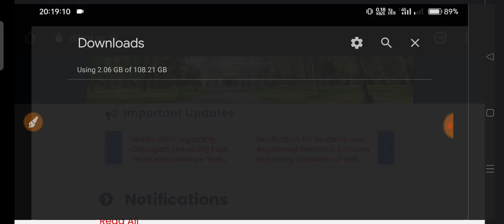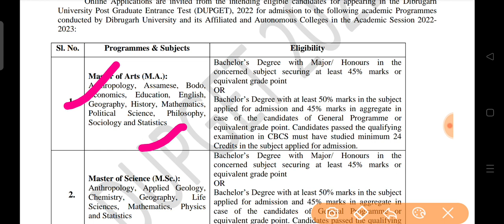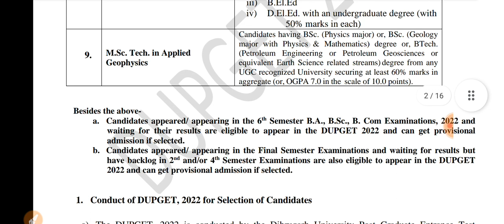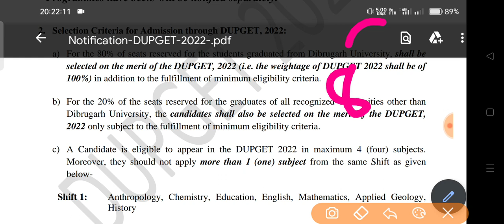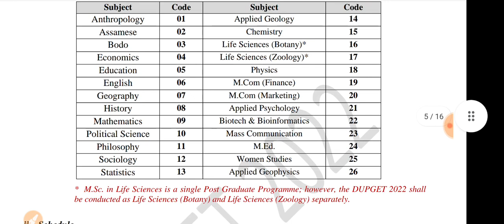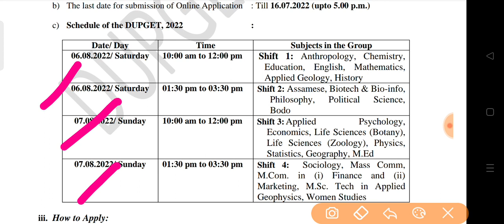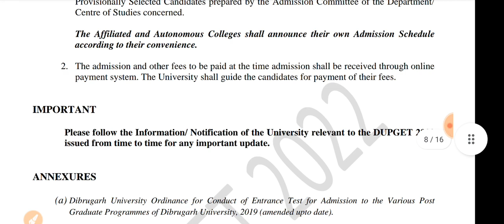Dibrugarh University UG/PG/Admission 2022-23/ DUPGT 2022-23 Criteria Last date total fee apply link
Dibrugarh University admission 2022,-23
Dibrugarh University DUPGET 2022-23 .For PG course M.ED & other Courses .And other courses & admission various courses and other information .PG course admission in dibrugarh university.dibrugarh University .